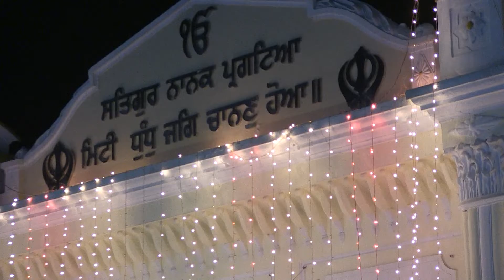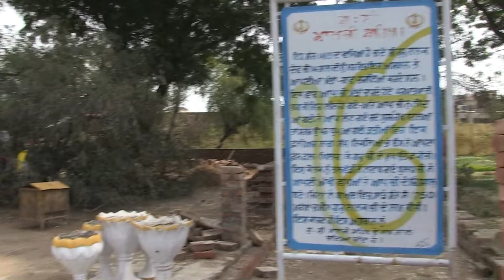Nankana Sahib Nagar Kirtan 550 Saal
Highlights from Nanakana Sahib Nagar Kirtan to celebrate the 550th Gurpurab of Dhan Shri Guru Nanak Dev Ji